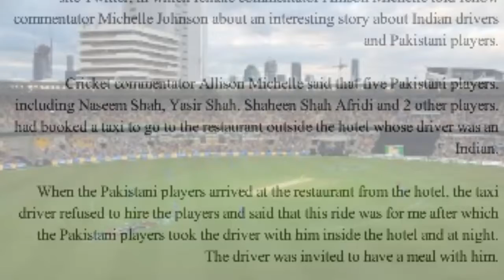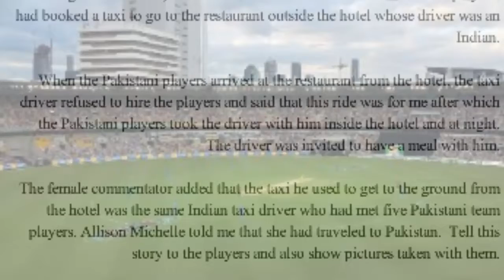Indian driver meets Pakistani players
ashraf4pak

M_Ashraf45